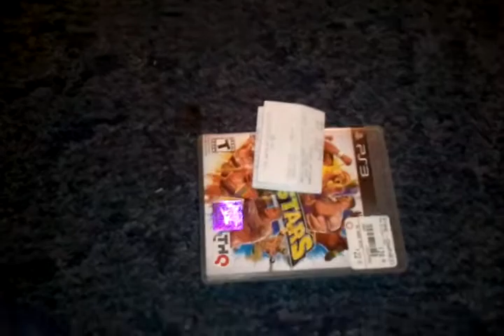Gamestop Pickup of WWE all stars for ps3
This is a another Gamestop video i made but forgot to upload this past december i got all stars for christmas but it didnt work half way so i took it back to gamestop and got me another copy and i thought i should post a video of it